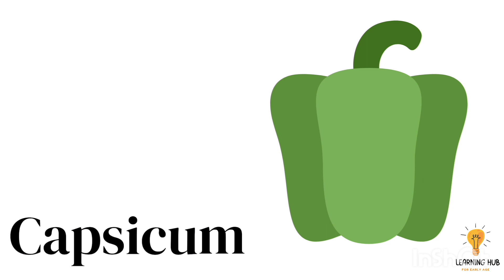Vegetables name | vegetables name in english | Vegetables pictures | Name of vegetables in english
Vegetables are an excellent source of various vitamins and minerals that can do wonders for your body. It is of utmost importance to have a diet rich in vegetables as it can not only provide your body with essential nutrients, but also helps in keeping your skin healthy and nourished. Here in, we have got you an extensive list of healthy and nutritiousvegetables that are a powerhouse of vital nutrients. Indian vegetables also make a part of this list that will convince you to add them in your daily diet.
Vegetables names in english , list of vegetables
Potato
Tomato
Onion
Pumpkin
Carrot
Radish
Beetroot
Cauliflower
cabbage
Jackfruit
Lady's finger
Cucumber
Garlic
Ginger
Green chilli
Bell pepper
Capsicum
Asparagus
Mushroom
Corn
Bitter gourd
Bottle gourd
Egg plant
Brinjal